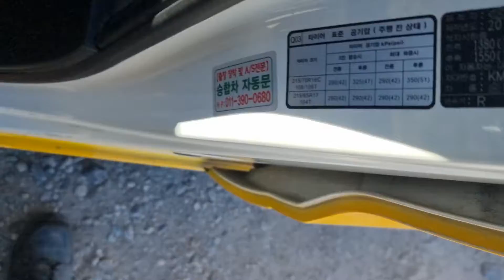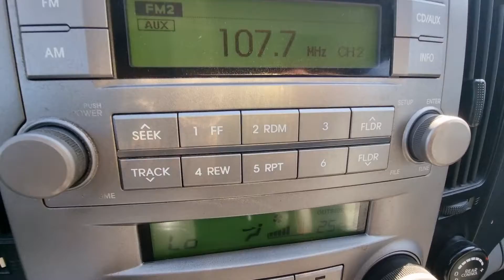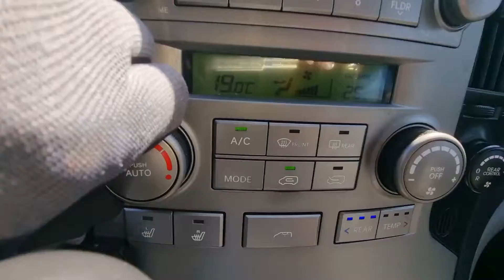GRANDSTAREX KMJWA37JBBU266193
Autoleader